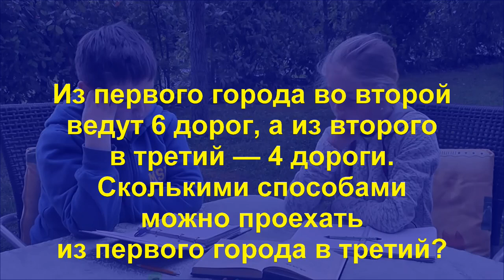Правило произведения: 3 города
В стране 3 города. Из первого во второй ведут 6 дорог, а из второго в третий — 4 дороги.
Сколькими способами можно проехать из первого в третий?